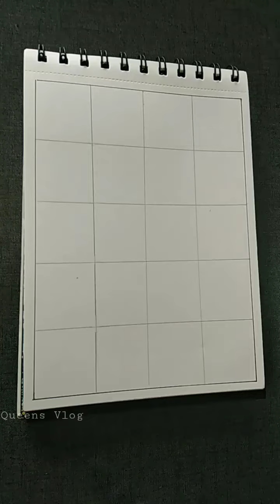satisfying pattern drawing